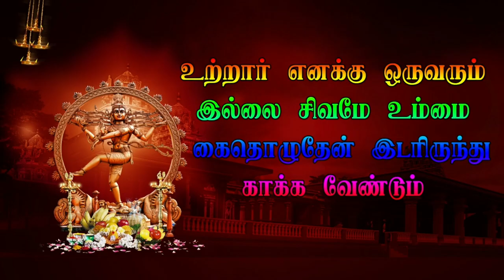9 Karumbalur Veerapathira Nadagam